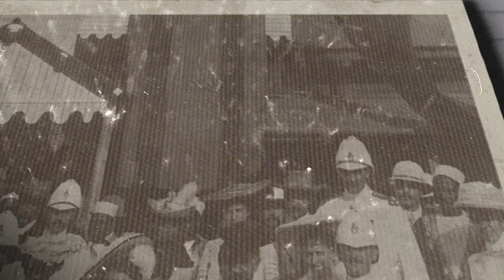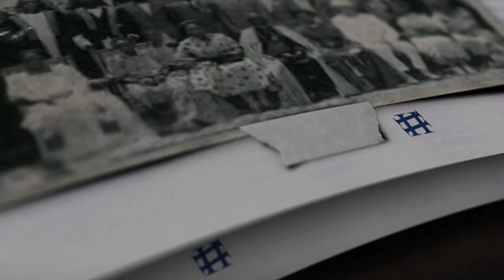EMIZOZO EGIKWAATA KU KABAKA